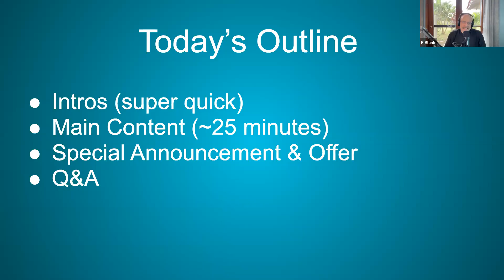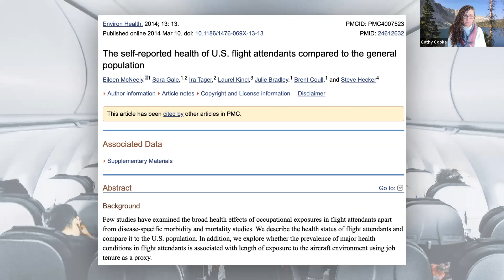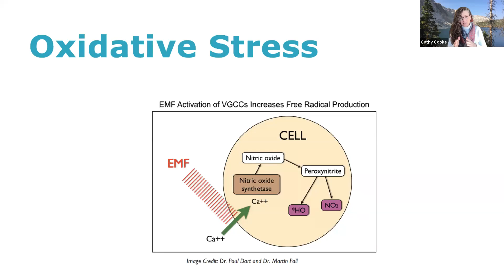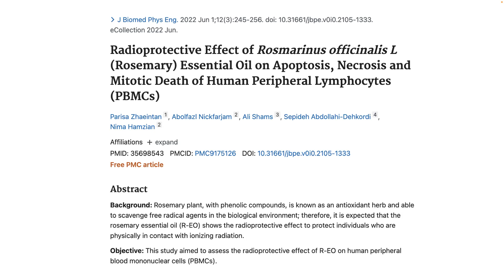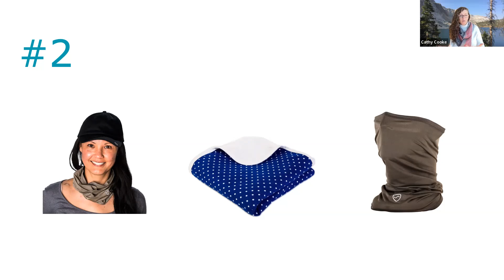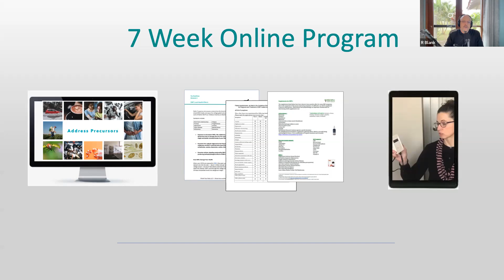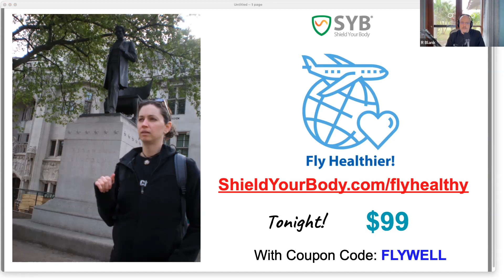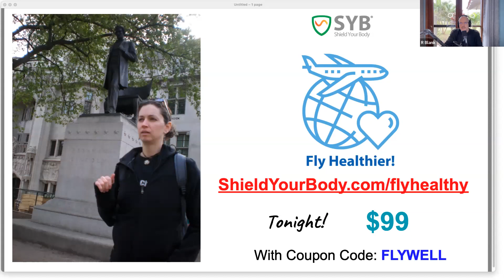Top 3 Tips to Beat EMF & Feel Great Flying & Traveling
Do you love to travel but hate how it makes you feel? Do you wish you could visit friends and family more often, and not suffer from all the traveling? If you’re ready to travel more, start living your life again, and feel good while doing it, then you don’t want to miss this webinar from SYB's in-house EMF Specialist Cathy Cooke.

During this webinar, recorded on November 3, 2022, you’ll learn the top three things you should be doing every time you travel, including:
1. The top two radioprotective supplements that will help protect your body from the onslaught of EMF’s;
2. The best protection devices to bring with you on the plane;
3. Why your actions today, could improve your travel experiences months or even years in the future.